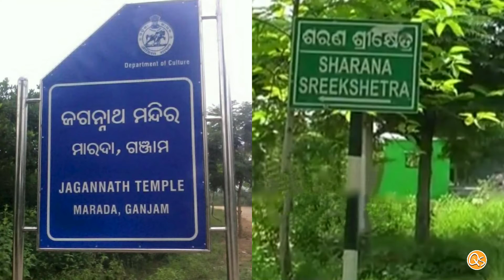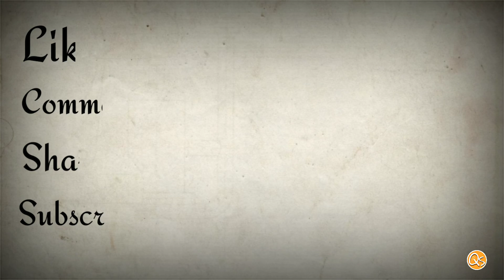ଇତିହାସ୍ କ'ଣ? History of Sarana Srikhetra MaradaPeetha,ଶରଣଶ୍ରୀକ୍ଷେତ୍ର ମାରଦାପୀଠର ଇତିହାସ,Marada Mandir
Description -
Marada Jagannath Temple Location _
 Sarana Srikhetra Marada Peetha | ଶରଣ ଶ୍ରୀକ୍ଷେତ୍ର ମାରଦା ପୀଠ | Marada temple | Marada mandira | Polasara
Mathura.

  In this video we can know about the Sarana Srikhetra Marada Peetha and the history behind it and why we called it as sarana srikhetra.

ବର୍ଣ୍ଣନା -

     ଏହି ଭିଡିଓରେ ଆମେ ଶରଣ ଶ୍ରୀକ୍ଷେତ୍ର ମରଦା ପୀଠ ଏବଂ ଏହା ପଛରେ ଥିବା ଇତିହାସ ବିଷୟରେ ଜାଣିପାରିବା ଏବଂ ଏହାକୁ କାହିଁକି ଶରଣ ଶ୍ରୀକ୍ଷେତ୍ର ବୋଲି କହିଲୁ ତାହା ଜାଣିପାରିବା |

ବର୍ତ୍ତମାନ ମଥୁରା ସରପଂଚ ଯୁବ ଆଇନଜୀବୀ ଦିବ୍ଯଂଗତ ନେତା ସ୍ୱର୍ଗତ କାନ୍ହୁ  ନାୟକଙ୍କ ପୁତ୍ର ଶ୍ରୀଯୁକ୍ତ ପ୍ରଦୀପ କୁମାର ନାୟକ ଉକ୍ତ ମାରଦା ମନ୍ଦିରଟିକୁ ଲୋକଲୋଚନକୁ ଆଣିବା ପାଇଁ ଅହରହ ସଂଗ୍ରାମ କରୁଛନ୍ତି।

ଧନ୍ଯବାଦ୍।

Please just have a look on my videos.

Channel Does Not Promote Or Encourage Any illegal. The Channel is No Way Responsible For Any Misuse Of The Information.